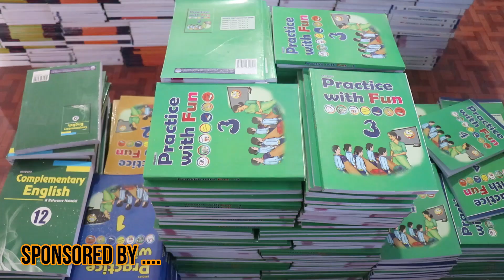क्रिकेटर JYOTI PANDEY ले गरिन क्रिकेटबाट एक्कासी सन्यासको घोषणा अन्तिम खेलपछि TU मैदानमा यस्तो भनिन